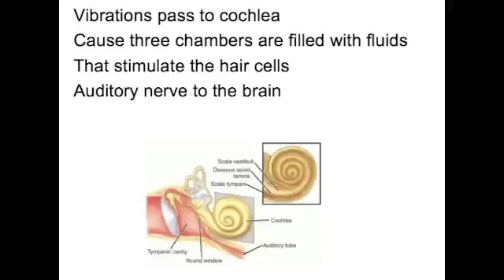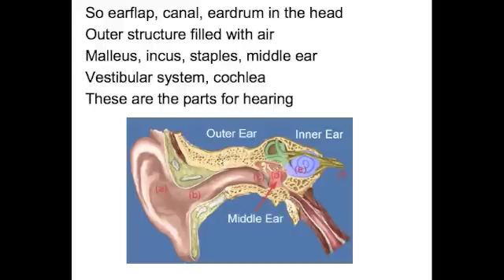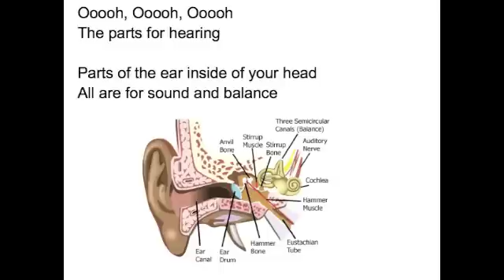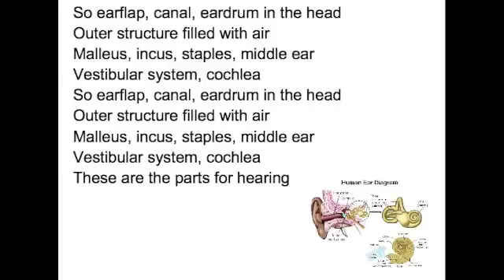Ears For Hearing Song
Ears your body has two
This is what they do
Sound vibrations are waves
Cause they make receptors stimulate

Sound funneled out of the sky
Makes eardrums vibrate
Pass through the tiny bones three
Yeah, oval window it's reached

Vibrations pass to cochlea
Cause three chambers are filled with fluids
That stimulate the hair cells
Auditory nerve to the brain

So earflap, canal, eardrum in the head
Outer structure filled with air
Malleus, incus, staples, middle ear
Vestibular system, cochlea
These are the parts for hearing

Vestibular system canals
At the end the gel-like cupula
Fluid moves send info to the mind

Utricle and saccule
The gel-like patches called macula
And then otoliths and hair cells
They help maintain balance

The parts for hearing

Parts of the ear inside of your head
All are for sound and balance